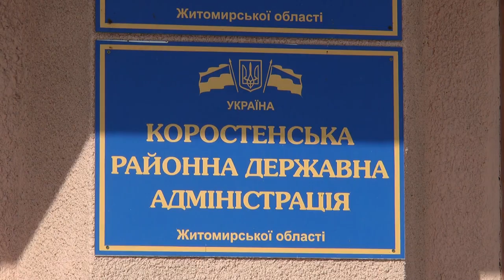KorostenTV_18-02-21_Головою Коростенської РДА призначено Юрія Тарасюка.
Головою Коростенської районної державної адміністрації призначено Юрія Тарасюка. Представити очільника укрупненого Коростенського району приїхав голова Житомирської обласної державної адміністрації Віталій Бунечко.